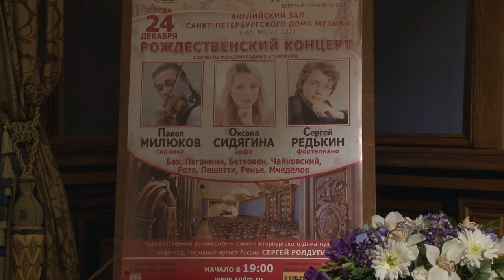Oksana Sidyagina (harp) English Hall of St. Petersburg Music House 2014-12-24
Н. Рота. Сарабанда и Токката для арфы
Дж. Пешетти. Соната  для клавесина до минор
А. Ренье. «Размышление»
«Танец сильфов» для арфы соло
М. Мчеделов. Вариации на тему Паганини для арфы
Исполняет – лауреат международных конкурсов
Оксана Сидягина (арфа)